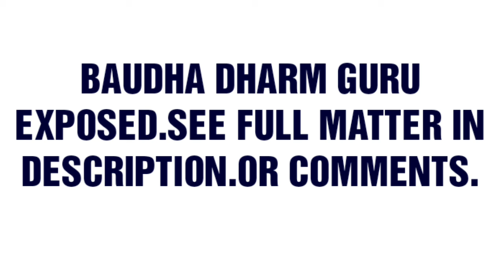MESSEGE TO BAUDHA SAMAJ.PLEASE SEE DESCRIPTION.OR COMMENTS.TOUCH LINKS IN DESCRIPTION.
👇BAUDHA DHARM GURU BHADANT ANAND EXPOSED.👇 REFUSES THE ACCEPTANCE OF KING RAM BIRTH.BUT REALITY IS ACCORD.TO BUDDHA GRANTH.BUDDHA ACCEPTS HIMSELF AS KING RAM IN PAST BIRTH.👇